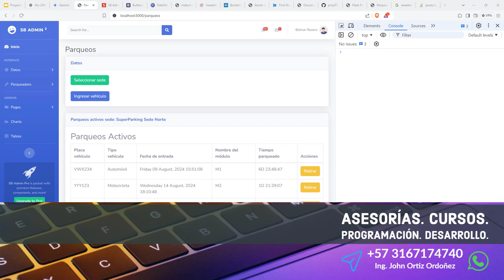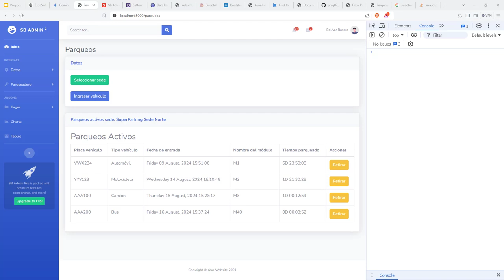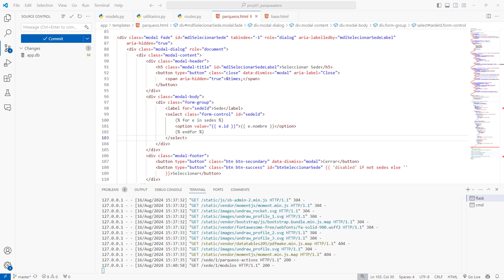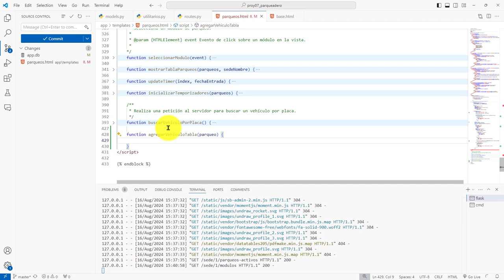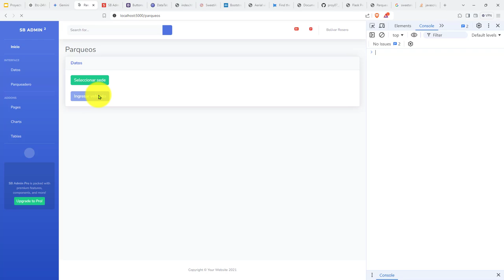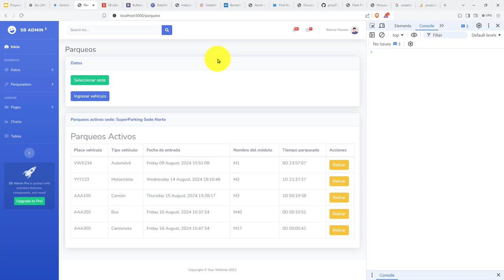389: PROYECTO 7 Agregación Dinámica de Fila a una Tabla HTML Existente Desde Evento de JavaScript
389: PROYECTO 7 Agregación Dinámica de Fila a una Tabla HTML Existente Desde Evento de JavaScript.